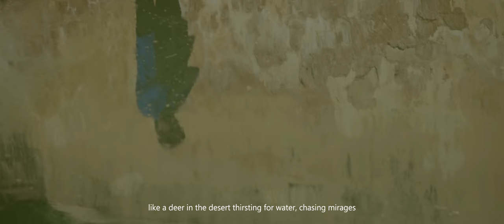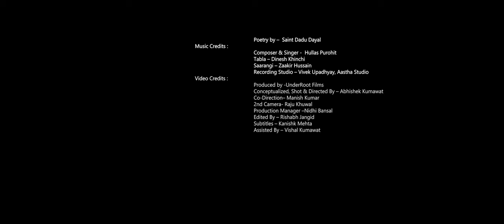Janam Amolak | Lost Behrupiya Art | Award Winning Film| Dadu Vaani | Classical Music | 4K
Janam Amolak or Chasing Mirages” is a musical inspired by the poetry of 16th-century Indian saint Dadu Dayal. The film conveys an artist’s struggle for meaning in this modern world through a fading art form of Indian folk - Behrupiya (Impersonator).
Salim Behrupiya who played himself in this film recalls “Our father didn’t want us to be a part of his legacy as an impersonator and made us settle in different professions but since our childhood, the audience, the reactions, and the laughs attracted us and somehow we all became “Behrupiya”.
The incidents depicted in the film are real incidents shared by multiple impersonators. Almost seven thousand Impersonator lives in the Indian state of Rajasthan and continuously faces livelihood problems forcing them to leave this folk tradition.
On the other side, Dadu’s poetry speaks about the futility of our desires and often argues to look inwards for fulfilment than the external world. In one line he writes - Our mind is like a deer chasing mirage in this world, seeking only what one desires.

Poetry by – Saint Dadu Dayal

Video Credits :
Produced by -UnderRoot Films
Conceptualized, Shot & Directed By – Abhishek Kumawat
Co-Direction– Manish Kumar
2nd Camera- Raju Khuwal
Production Manager –Nidhi Bansal
Edited By – Rishabh Jangid
Subtitles – Kanishk Mehta
Assisted By – Vishal Kumawat
Cast :
Starring – Salim Bahrupiya
Supporting Cast Appearance -  Garv Sharma, Veer Solanki, Kranti Sharma, Vishal Kuma,  Raju, Mukesh Prajapat
Casting By – Sameer Pahadiya, JSMR Casting Team
Special Thanks to – Anju,  L.N. Naga, Vijay Solanki, Amit Kalla

All copyrights are reserved to UnderRoot Films